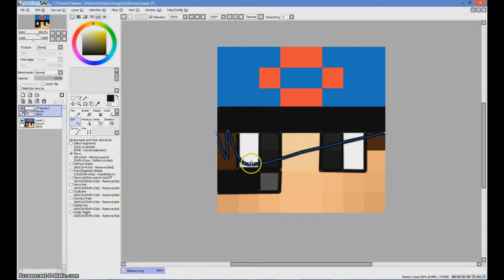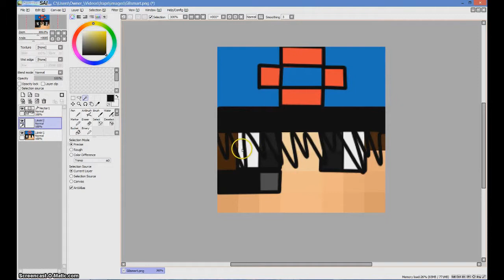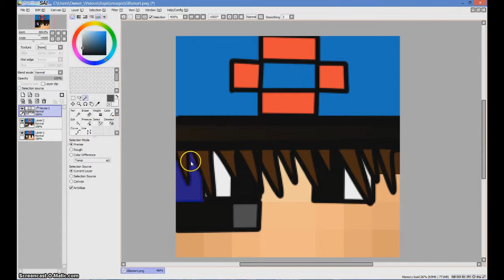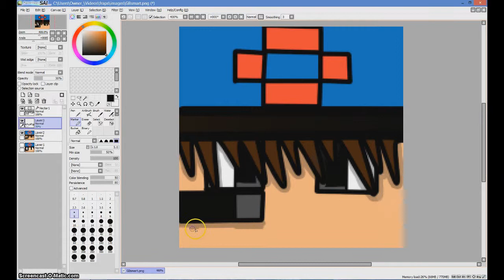GBsmart Cartoon Head Speed Art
Sorry That I Haven't Posted A Video In A While So I Had The Time To Make This Speed Art, I Hope You Enjoy This Video And Continue To Watch My Videos.